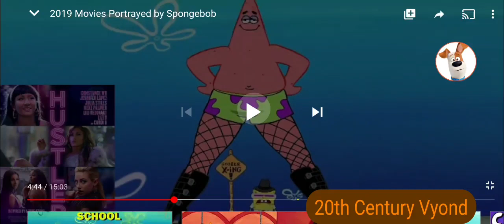The Secret Life of Pets 2 Portrayed By Spongebob